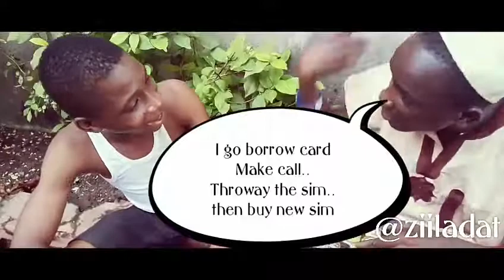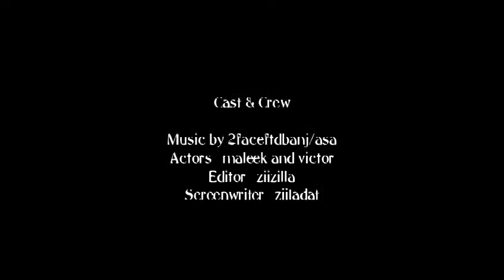Network collabo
When ur village witch is  so active